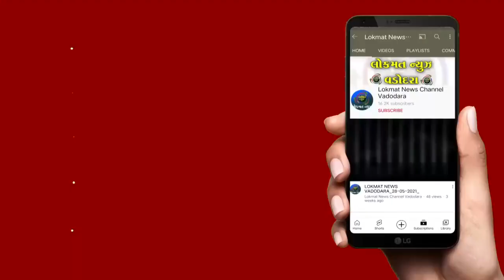શ્રી દયાળભાઉ બાળ યુવક મંડળદ્વારા સ્થાપિત શ્રીજીને છપ્પનભોગ અર્પિત કરતાં ગણેશ ભક્તો દર્શનાથે પહોંચ્યા